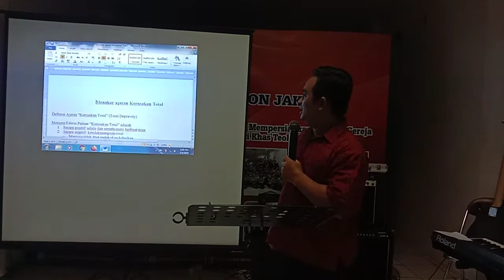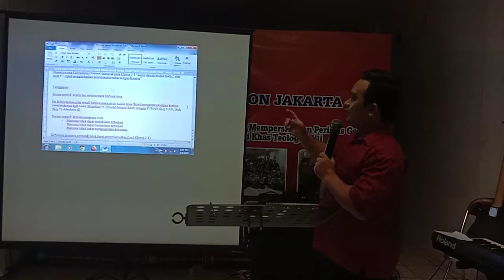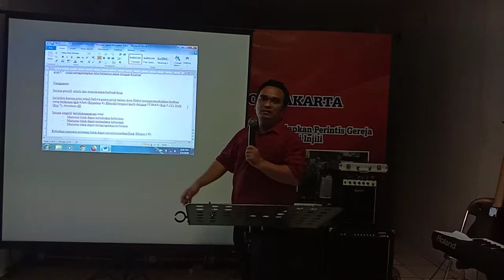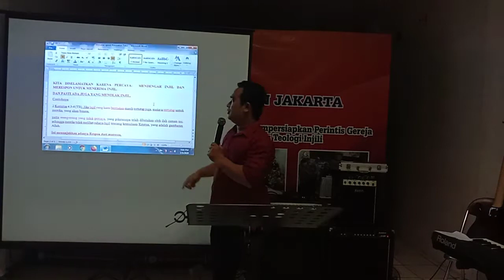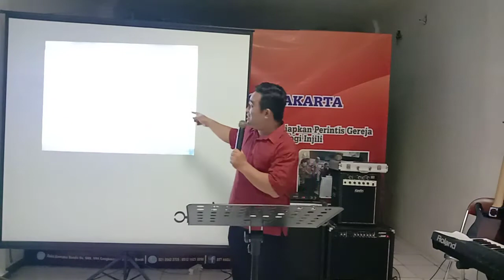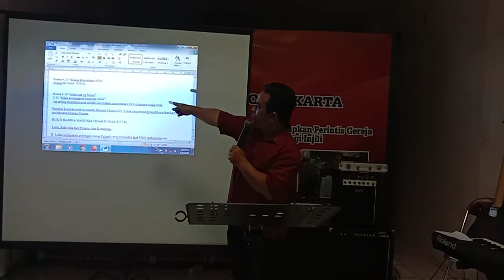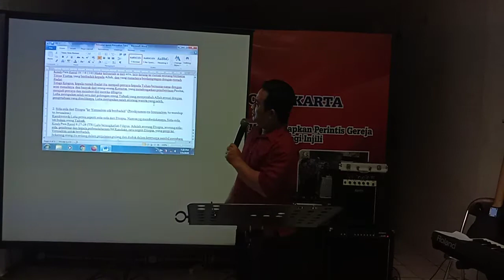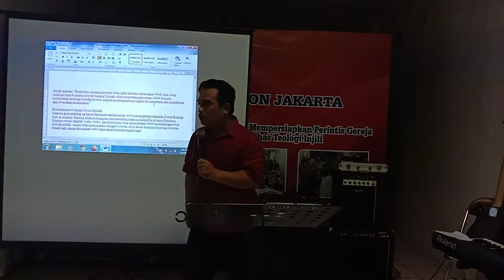Menakar Ajaran "Kerusakan Total" (Total Depravity)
Total Depravity merupakan bagian dari akronim TULIP ajaran Calvinisme. Apakah ajaran ini Alkitabiah?